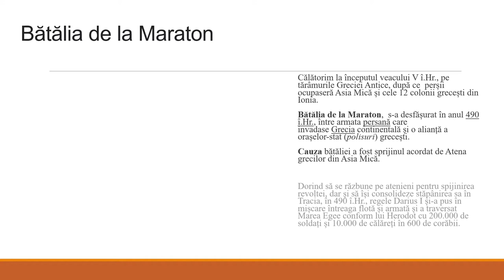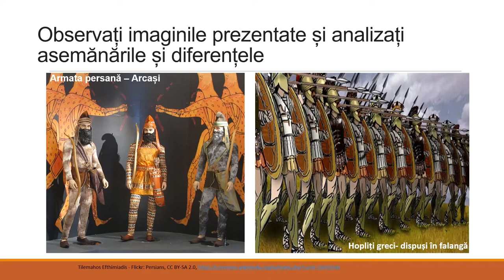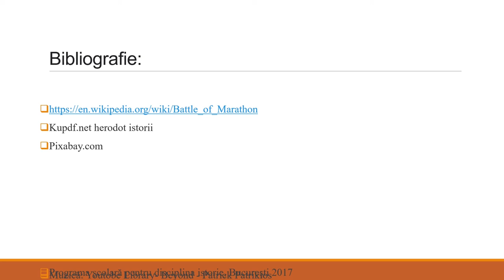Bătălia de la Maraton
Resursa educațională propusă are scopul de consolida, prin folosirea surselor istorice înțelegerea a unui eveniment istoric precum Bătălia de la Maraton. Surselor istorice folosite (hartă, imagini, surse scrise) se adresează elevilor de clasa a V-a astfel ele trebuie să fie clare și ușor de înțeles.
Activitatea de învățare ce presupune utilizarea acestei resurse de tip video presupune stabilirea corespondenței între informațiile teoretice de la clasă și prin vizualizare. Prin activitatea propusă elevii sunt implicati de la început în activitatea de învățare prin întrebările formulate de profesor astfel încât răspunsurile lor să-i ajute în deprinderea competenței propuse : utilizarea surselor istorice în  relatarea unui eveniment/proces istoric
Resursa propusă reprezintă un punct de plecare pentru realizarea  demersului de învățare în legătura cu studiul istoriei și folosirii surselor istorice pentru înțelegerea evenimentelor și proceselor istorice. Prin folosirea terminologiei de evenimente sau procese istorice se poate înțelege: strategia folosită în rezolvarea unei situații conflictuale.
Resursa presupune îndeplinirea următoarelor aspecte:
Vizualizarea spațiului geografic și realizarea conexiunii cu ceea este spațiul istoric .
Folosirea imaginilor, ca surse, pentru înțelegerea evenimentului și a evoluției acestuia.
Folosirea sursei scrise pentru consolidarea procesului de învățare
Verficarea înțelegerii noțiunilor discutate și realizarea unei lăgături între evenimentul istoric și actualitate prin folosirea întrebării: Ce este astăzi Maratonul?
Rezultatele așteptate sunt de conștientizare și înțelegere a modului prin care  sursele prezintă evenimentele istorice. Conceptele  cheie care trebuie înțelese prin folosirea resursei sunt: conceptelor cheie de bătălie, stategie de luptă, tabere, consecințe, actualiate. Pentru elev prin folosirea diferitelor surse de învățare se ușurează procesul de de învățare. Elevii sunt încurajați să se exprime. Pentru professor resursa are ca rezultat să ofere de sprijin pentru dezvoltarea creativității acestuia în folosul creșterii interesului copiilor pentru ora de istorie.